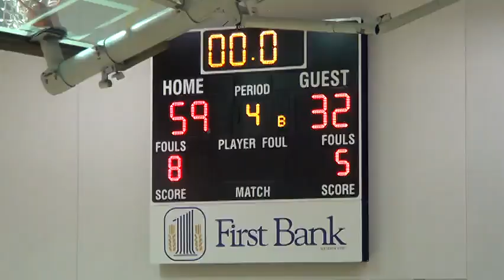2017 2018 Remington game